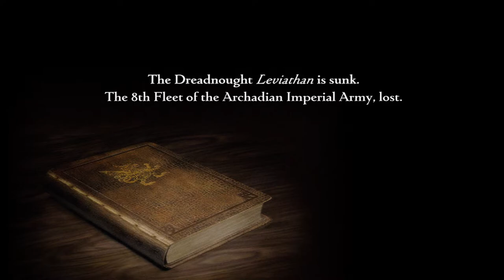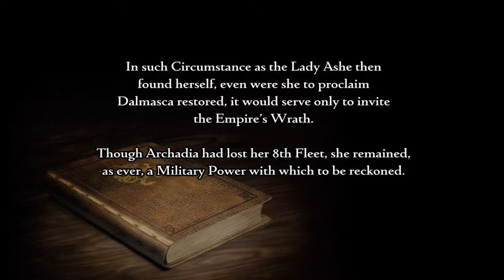Final Fantasy XII: The Zodiac Age Mission Rabanastre X3